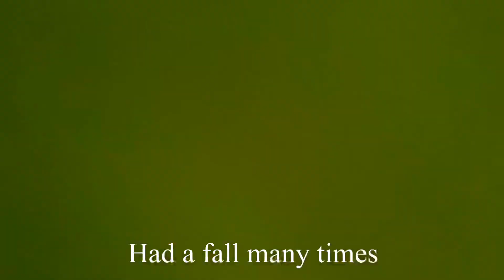Incomplete Thrilling solo trek to Munda mountain